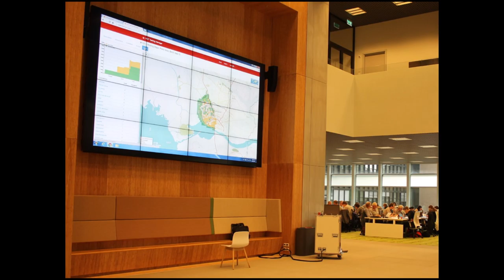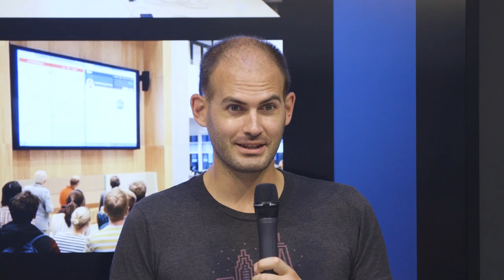Steven Vance: Mapping in Europe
Steven Vance describes his experience mapping on OSM with the Dutch Red Cross.

On July 19th 2016, we heard from 9 members of Chi Hack Night about what they’ve done at or learned from our group.